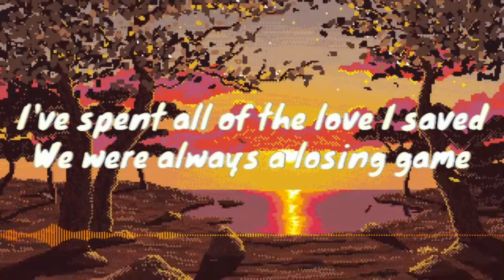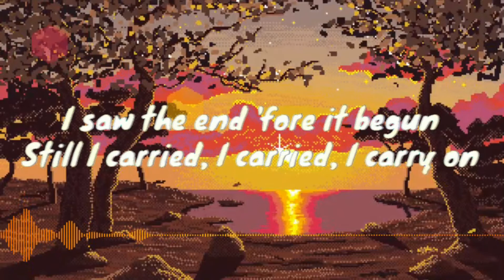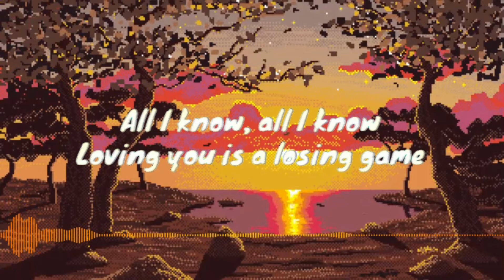"Arcade" - by Duncan Laurence (Lyrics)🎵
In this video we will be vibe'n and chill'n to some sick Beatz by Duncan Laurence.